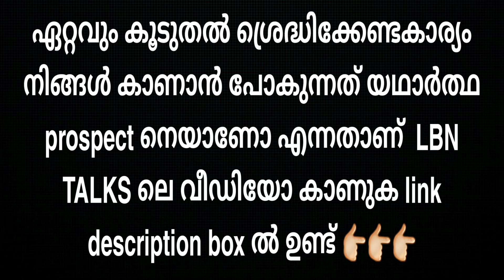This age should pay attention in mlm|direct selling kerala|LBN TALKS|libin kv|network marketing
How to identify the real prospect

LBN TALKS EVENTS
Tuesday(ചൊവ്വ) - new topic
Thursday(വ്യാഴം) - 9 pm youtub live
Saturday(ശനി) - new topic